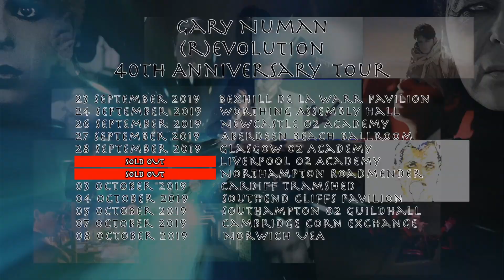Gary Numan (R)evolution 40th Anniversary Tour